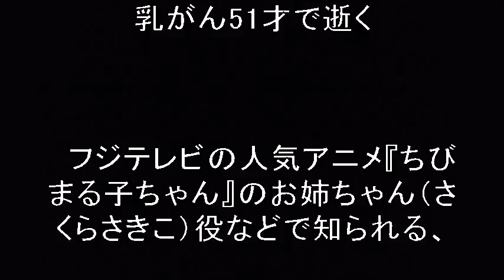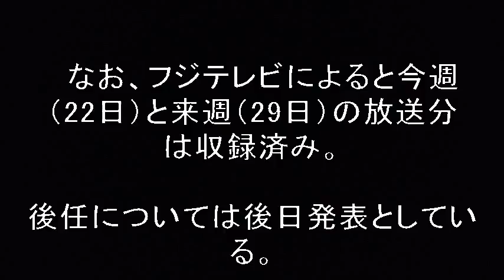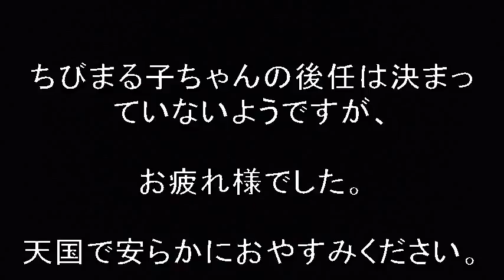水谷優子 声優ちびまる子ちゃんの姉役天国へ！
水谷優子 声優ちびまる子ちゃんの姉役天国へ！水谷優子乳がん51才で逝く！ナイトスクープ大好きだったのに・・・

【関連動画】

声優・水谷優子さん、乳がんで死去「ちびまる子」最後の収録は先月22日

水谷優子さん　「ちびまる子ちゃん」のお姉ちゃん役　死去「若すぎる」　ご冥福をお祈り申し上げます